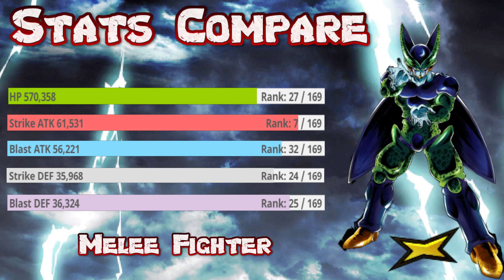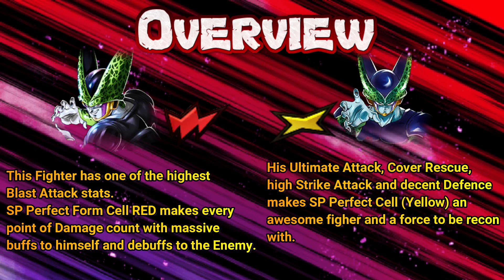Perfect Cell RED and Perfect Cell Yellow compare, Dragon Ball Legends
!!!  UPDATED Perfect Cell RED stats at 2 Stars with 498% soul boost:
HP 759,964 Rank: 79 / 169
Strike ATK 74,451 Rank: 50 / 169
Blast ATK 79,167 Rank: 23 / 169
Strike DEF 49,046 Rank: 82 / 169
Blast DEF 49,042 Rank: 86 / 169
!!!  UPDATED Perfect Cell Yellow stats at 2 Stars with 498% soul boost:
HP 820,417 Rank: 27 / 169
Strike ATK 84,192 Rank: 7 / 169
Blast ATK 78,188 Rank: 32 / 169
Strike DEF 53,176 Rank: 24 / 169
Blast DEF 53,438 Rank: 25 / 169

I am sorry for this inconvenience! Thank you all for your feedback, understanding and great support!